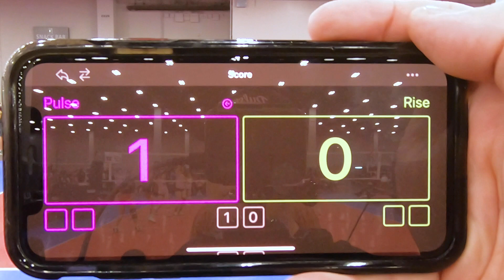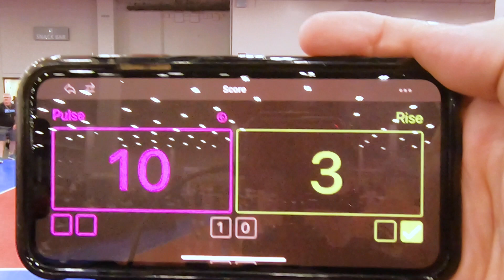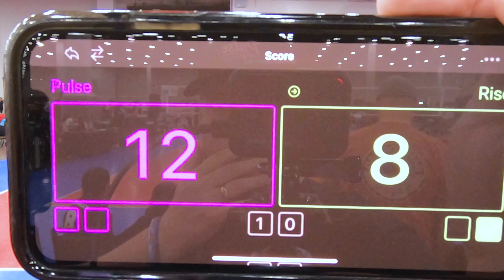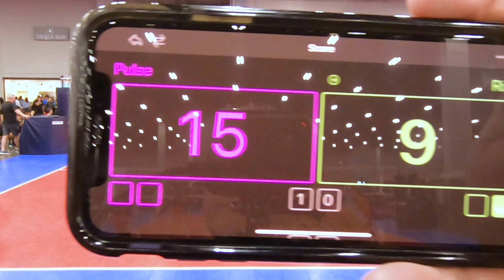2024 SCVA Classic – Pulse 18 Clasen vs Rise – Set 2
2024 SCVA 38th Annual Las Vegas Classic Tournament
February 17, 2024
Set 2 of 2